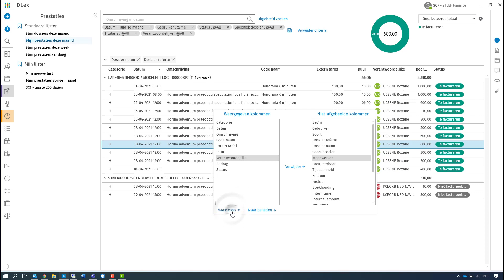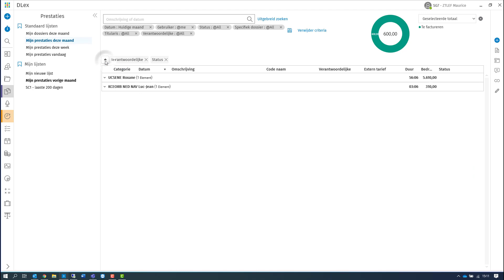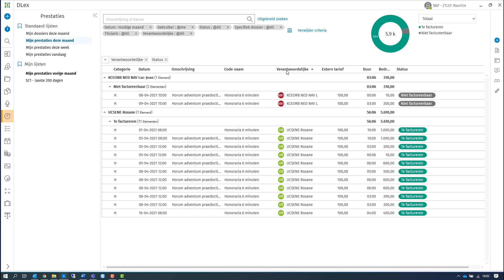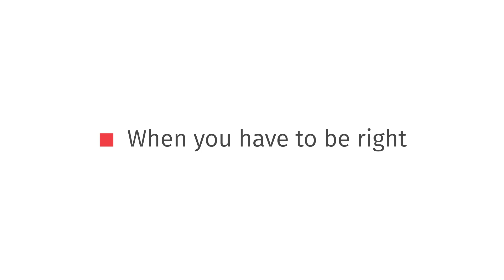Ontdek DLex 5 - Beheer van de lijsten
Ontdek hoe u duidelijke en functionele lijsten kan opstellen